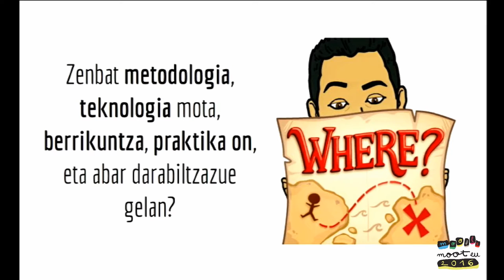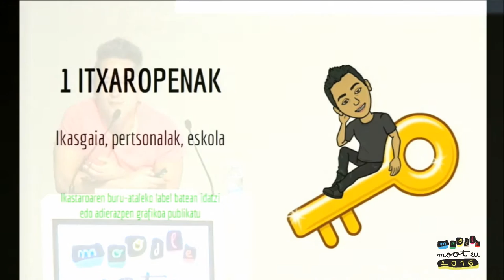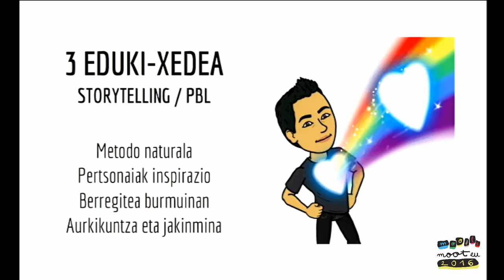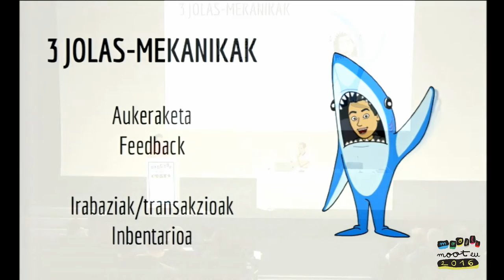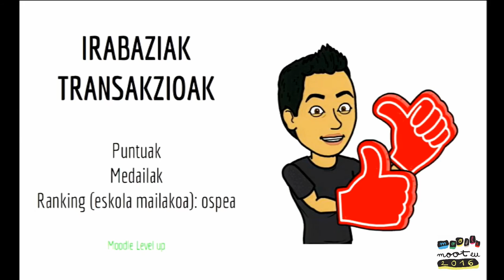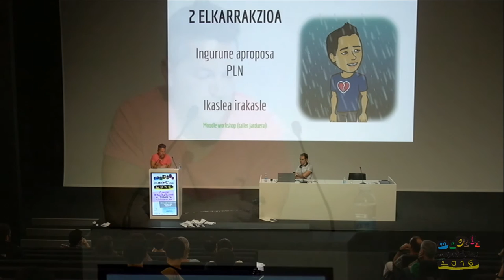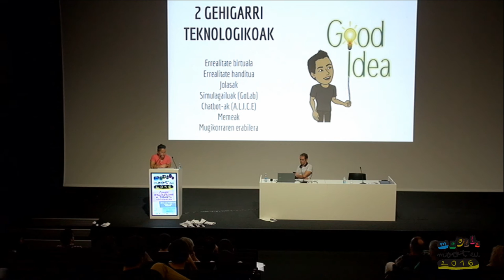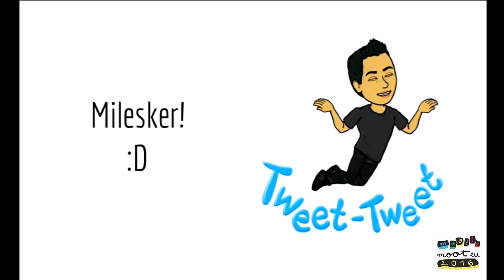Mooteu16 Ikasketa esperientziaren hobekuntza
Ikasketa esperientziaren hobekuntza @AndoniSanz Mooteu16.an Bermeoko Sagrado Corazón ikastetxea. Ekoizpena Ikastolen Elkartea eta Berritzegune Nagusia elkarlanean. + info